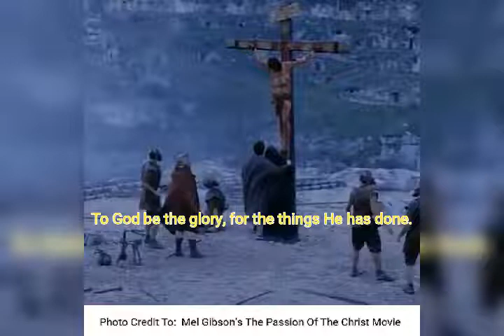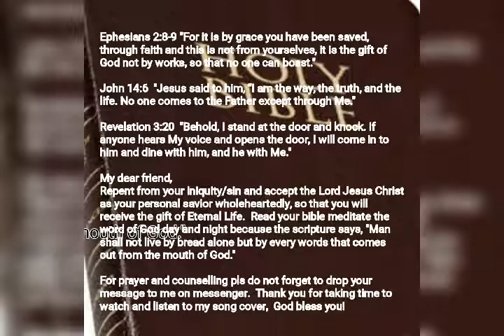VIA DOLOROSA By Sandi Patty (Cover By Lalaine Pomperada Gloria)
VIA DOLOROSA
By: Sandi Patty
Song Cover By:  Lalaine Pomperada Glor
Photographs Credit To Mel Gibson's The Passion Of The Christ Movie

This is my rendition of the song Via Dolorosa with photos from "The Passion Of The Christ" movie.  I do hope and pray  that thru this song cover everyone will be reminded of God's greatest love to all.

The Holy Bible says.

Ephesians 2:8-9  "For it is by grace you have been saved, through faith and this is not from yourselves, it is the gift of God not by works, so that no one can boast."

John 14:6  "Jesus said to him, “I am the way, the truth, and the life. No one comes to the Father except through Me."

Revelation 3:20  "Behold, I stand at the door and knock. If anyone hears My voice and opens the door, I will come in to him and dine with him, and he with Me."

Repent from your iniquity/sin and accept the Lord Jesus Christ as your personal savior wholeheartedly, so that you will receive the gift of Eternal Life.  Read your bible meditate the word of God day and night, because the scripture says, "Man shall not live by bread alone but by every words that comes out from the mouth of God."

God bless everyone...  All to God be the glory!

christian songs mp3
christian songs about faith
christian songs about love
christian songs about hope
christian songs about freedom
christian songs about victory
christian songs about family
christian songs about prayer
christian songs about forgiveness
the christian songs lyrics
the christian songs keyboard notes
a list of christian songs
christian songs bisaya with lyrics
christian songs bisaya list
christian songs by gary valenciano
christian songs by don moen
christian songs band
christian songs basic chords
r&b christian songs
cardi b christian songs
b j thomas christian songs
s p b christian songs
top r&b christian songs
top r&b christian songs 2020
r&b soul christian songs
r&b christian christmas songs
christian songs chords
christian songs christian music - worship
christian songs chords and lyrics
christian songs cebuano
christian songs compilation
christian songs church hymns download
christian songs cover
christian songs download
christian songs don moen
christian songs download free
christian songs duet
christian songs download free mp3
christian songs duet for a male and female
christian songs darlene zschech
christian songs download tamil
isaac d christian songs
d major tamil christian songs
p.o.d christian songs
g c d christian songs
christian songs english
christian songs easy chords
christian songs easy ukulele chords
christian songs english list
christian songs english hillsong
christian songs easy to sing
christian songs english non stop
christian songs easy piano chords
e minor christian songs
christian songs gary valenciano
christian songs gary valenciano with lyrics
christian songs genre
christian songs gary v
christian songs hillsong
christian songs hymnal
christian songs hymns
christian songs healing
christian songs happy
christian songs hymns lyrics
christian church in cebu
christian churches in the philippines
christian church philippines
christian church abu dhabi
the christian church in Philadelphia
the christian church myrtle beach
the christian church foundation
the christian church and disciple
christian church brisbane
christian church bakersfield
christian church boston
christian church boca raton
christian church chicago
christian church colorado springs
christian church clarendon hills
c-u christian church
j&c unity christian church
christian church disciples of christ
christian church dubai
christian church edinburgh
christian church escondido
christian church estes park
christian church el paso texas
christian church fellowship international
christian church fellowship
christian church groups near me
christian church gold coast
christian church glendale az
christian church gainesville fl
christian church goodyear az
christian church greenwood indiana
christian church houston
christian church henderson nv
christian church history timeline
christian church hymns
christian church huntington beach
christian church in the philippines
christian church in tagaytay
christian church in japan
christian church in singapore
christian church jerusalem
christian church jacksonville fl
christian church joplin mo
christian church johnson city tn
christian church jacksonvil